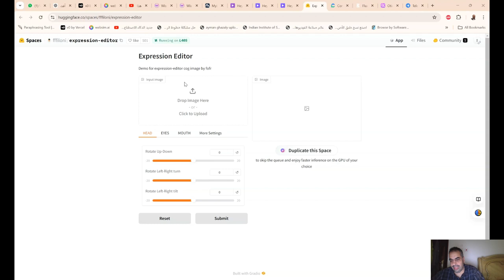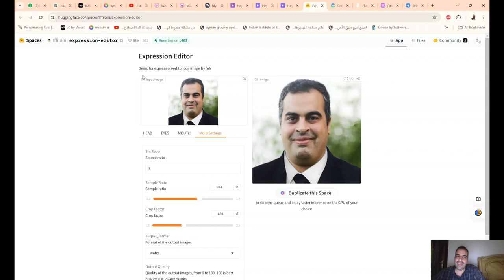Expression Editor مشروع التعديل على تعابير الوجهه بالذكاء الاصطناعي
expression-editor

عرض توضيحي لصورة cog لمحرر التعبيرات بواسطة fofr

إدخال الصورة

إسقاط الصورة هنا
- أو -
انقر للتحميل
الرأس
العينان
الفم
المزيد من الإعدادات
التدوير لأعلى ولأسفل
0
-20

20
التدوير لليسار واليمين
0
-20

20
التدوير لليسار واليمين
0
-20

20
إعادة التعيين
إرسال
الصورة
تكرار هذه المساحة

لتخطي قائمة الانتظار والاستمتاع باستنتاج أسرع على وحدة معالجة الرسومات التي تختارها

❤️ روابط التواصل
✅ انستجرام